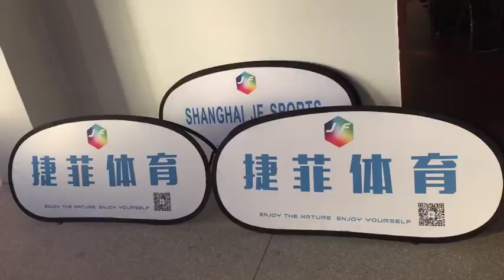Free Design Outdoor Pop Up A-Frame Sideline Banner Banner Frame Stand A Frame Pop Up Banner